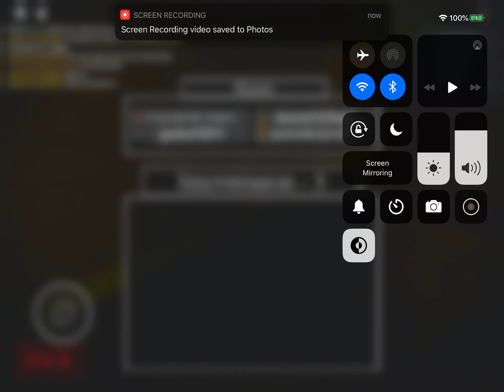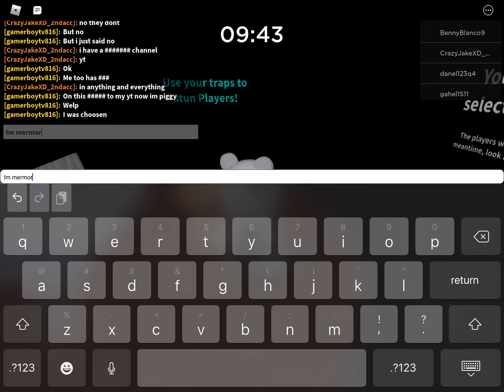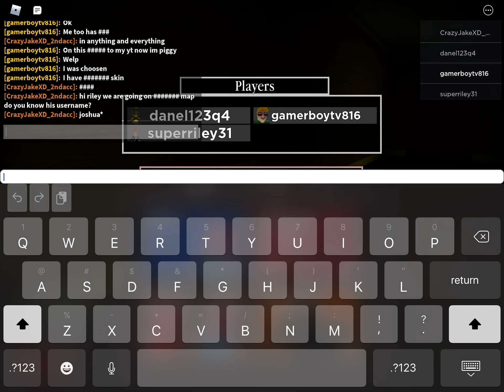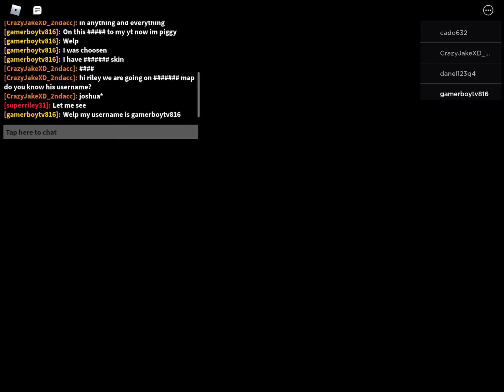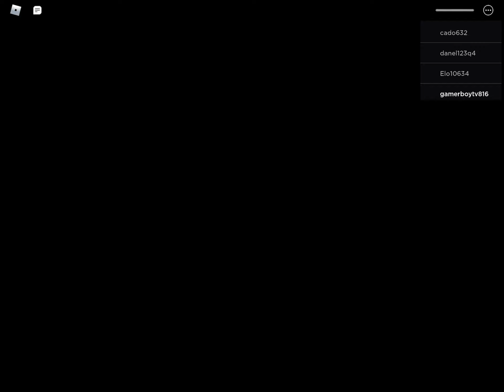Playing piggy gameplay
Another roblox video